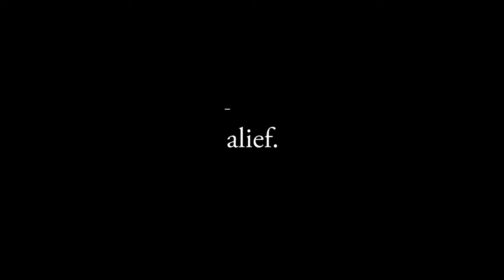DRIVING MUM | UK theatrical trailer | IN CINEMAS FRIDAY 1ST MARCH from TULL STORIES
WINNER, Grand Prix, Tallinn Black Nights Film Festival 2022
WINNER, Best Original Score, Tallinn Black Nights Film Festival 2022

Hilmar Oddsson’s delightful 1980-set dark comedy road movie is an oddball odyssey of self-discovery and acceptance – and all spanning the beautifully-photographed landscapes of Iceland.

Middle-aged and disappointed, Jón (Thröstur Leó Gunnarsson) spends his days knitting and listening to the radio with his domineering elderly mother (Kristbjörg Kjeld) on their rural Icelandic farmstead.

With his life overtaken with looking after his home and his mother’s needs, Jón’s isolated world is upended when she suddenly passes away. But having left him a series of instructions to follow upon her death, Jón sets out on a journey across Iceland to honour her final wishes – including being buried in Eyrarbakki, her home village.

Strapping her into his Ford Cortina, and with the beloved (and scene-stealing) family dog Brezhnev in tow, Jón sets off on his strange odyssey. With his late mum still relentlessly nagging him from the back seat, he meets a variety of peculiar and charming strangers en route, and encounters some ghosts from his past too…

Original title: Á Ferð með Mömmu
Director: Hilmar Oddsson
Country: Iceland/Estonia
Year: 2022
Duration: 112 minutes